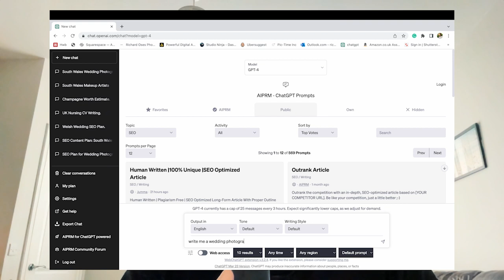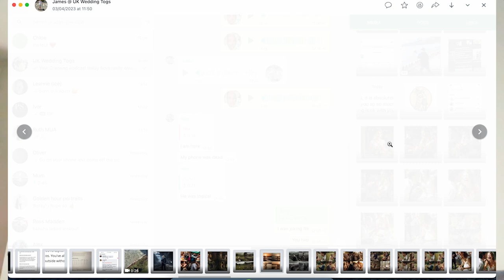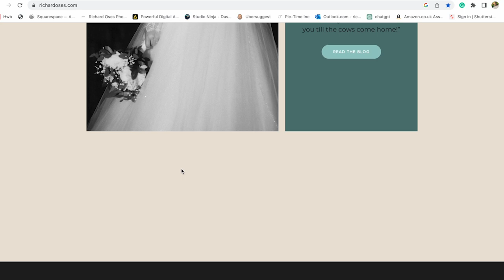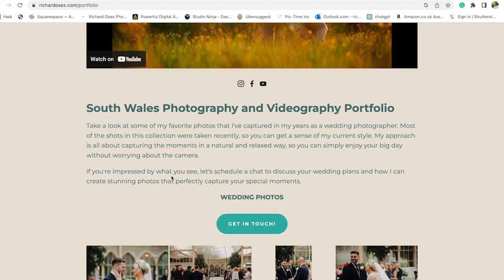a HUGE potential problem with AI in Wedding Photography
This is a warning to brides and grooms planning their wedding, the pitfalls of an AI generated wedding photography portfolio and how to avoid booking someone fake. Also to wedding photographers, if you're genuine, some tips on how to stand out more to your target audience.